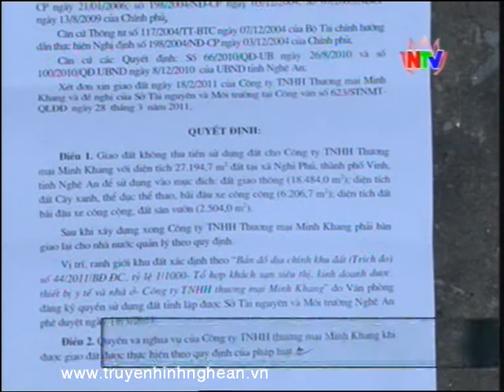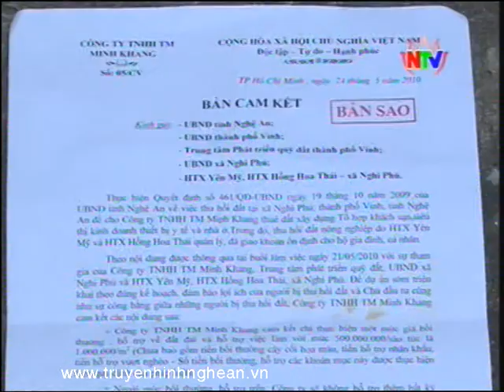Người dân xã Nghi Phú khiếu kiện Công ty TNHH Thương mại Minh Khang